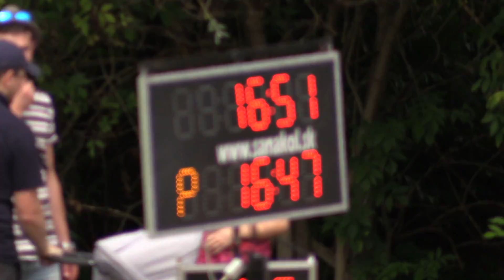2017 OHL SB Ražňany DHZ Gregorovce prvý pokus